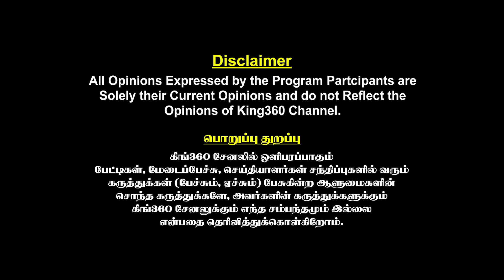த.வெ.க மாநில மாநாட்டை அறிவித்த விஜய்..! குஷியில் தொண்டர்கள் ! !! Vijay TVK First Maanaadu | King 360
த. வெ.க மாநில மாநாட்டை அறிவித்த விஜய் ..! குஷியில் தொண்டர்கள் ! குழப்பத்தில் அரசியல் கட்சிகள்!! Vijay TVK First Maanaadu